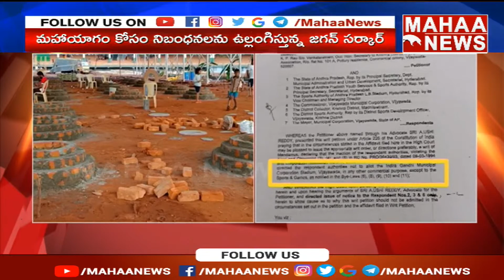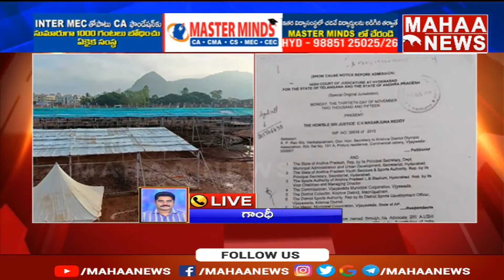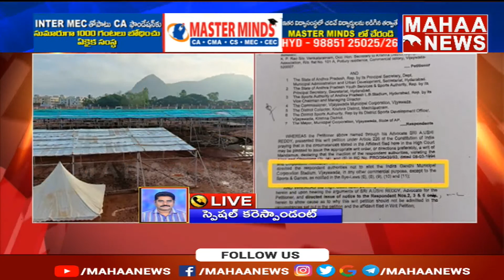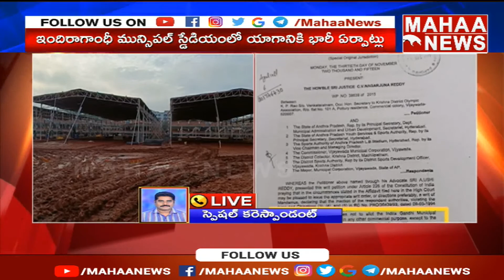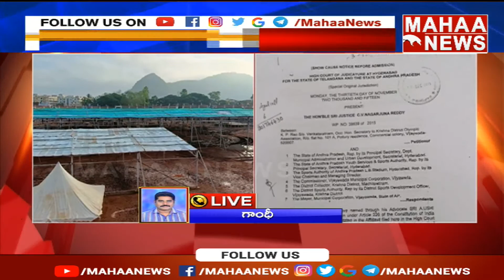నిబంధనలో ఉల్లంగించిన జగన్ సర్కార్ | CMJagan | MahaaNews